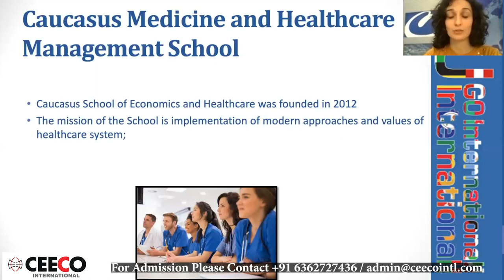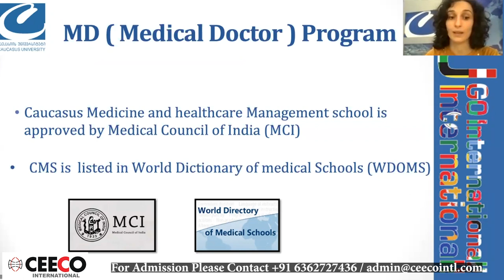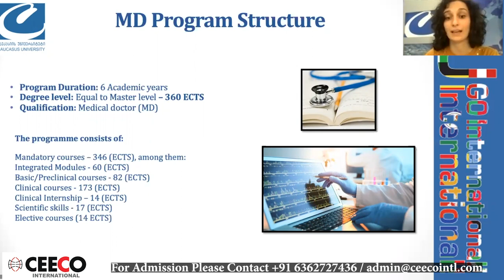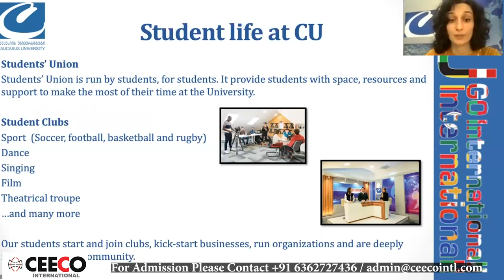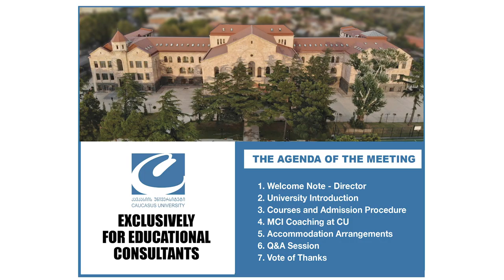Study Medicine At Caucasus Univeristy - Presentation by Ketevan Karbaia, Admission Officer.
Webinar on Medicine in Georgia - Caucasus University for all Aspiring students, parents and Educational Consultants!!!
Presentation by   Ketevan Karbaia,  Admission Officer- Episode 2